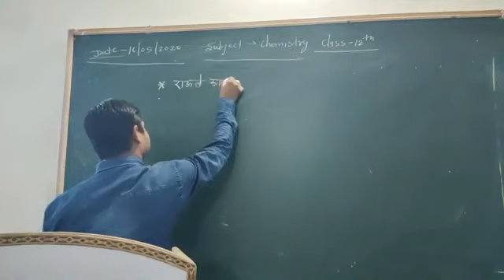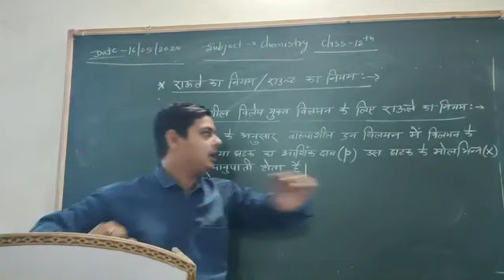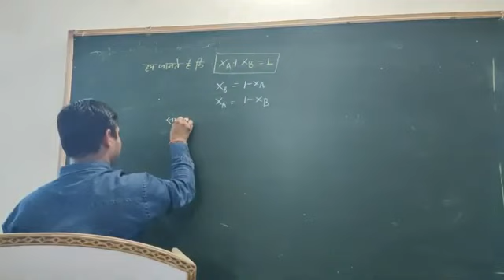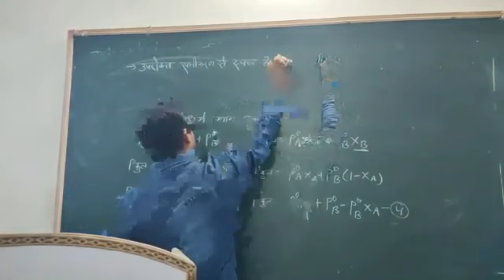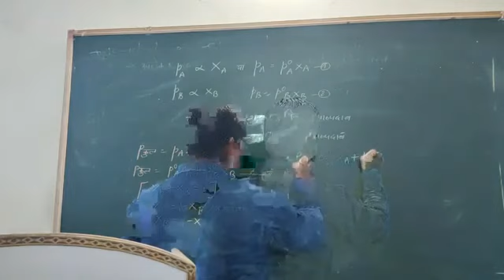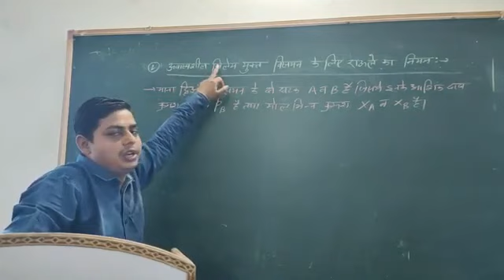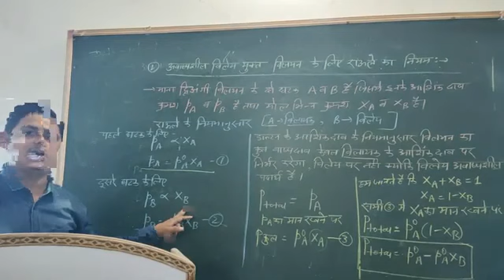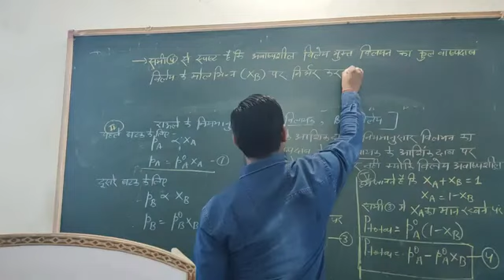chemistry class 12th chapter 2 solution by Arpit Sir video 8 360 X 640